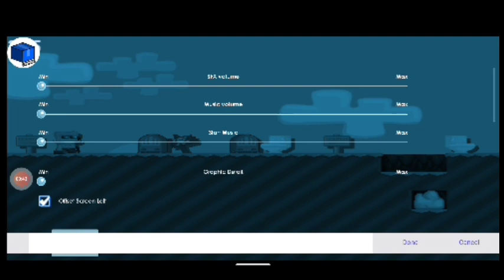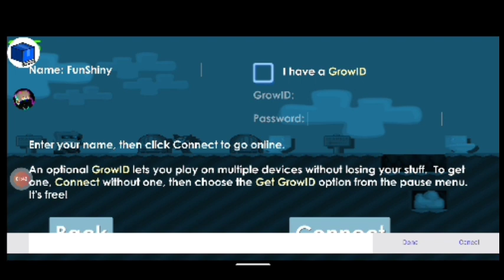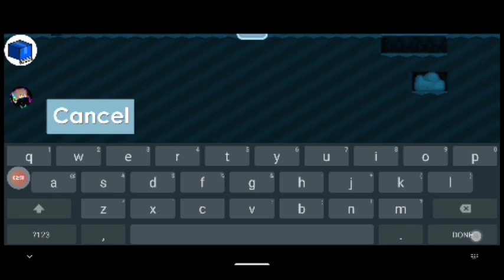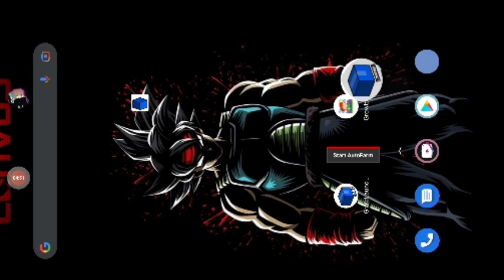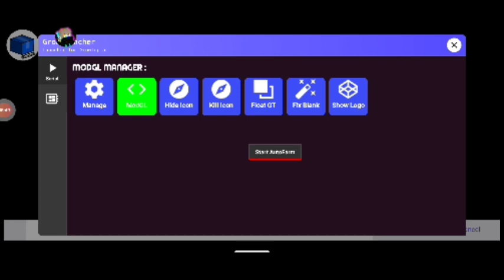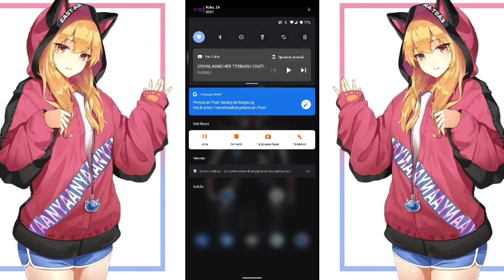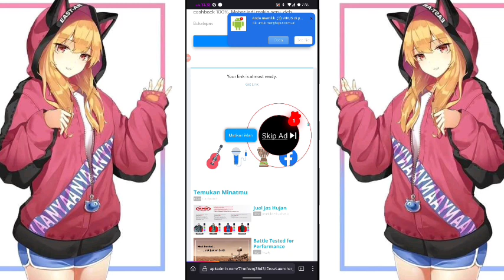GROWLAUNCHER TERBARU VERSI 2.0.9 // UPDATE GROWLAUNCHER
password di vidio huruf besar semua